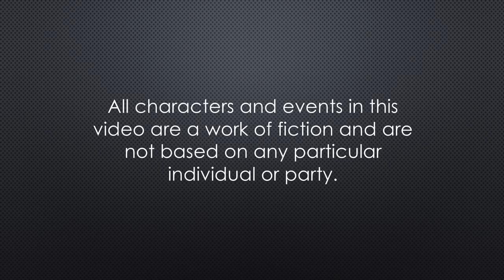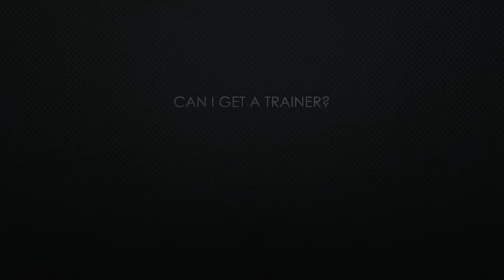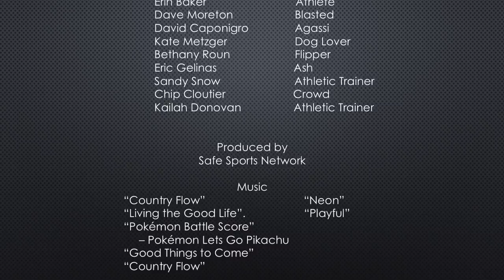Can I Get A Trainer?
Two athletes go on a search to find an athletic trainer, but along the way they encounter many different “trainers” that foil their quest. Will they find THE athletic trainer?

MAKE SURE TO WATCH AFTER THE CREDITS.

In honor of Athletic Training Month 2019 "AT's Are Health Care"

Thanks to wonderful staff of Safe Sports Network that put this short film together.